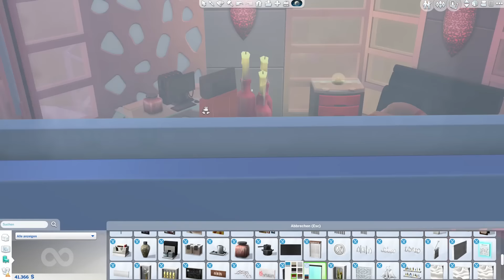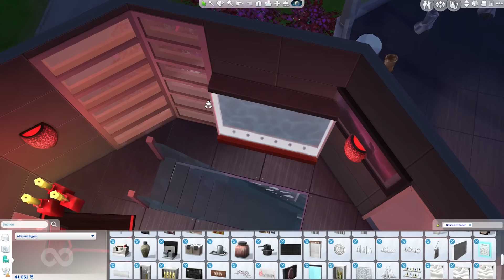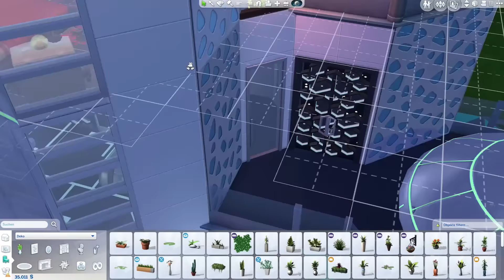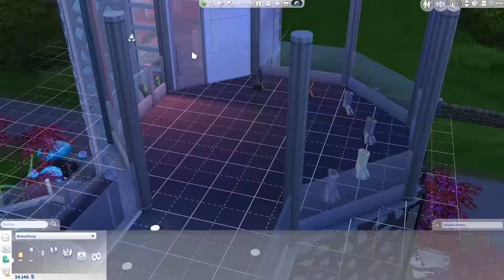Die Sims 4 Let's Build Alienhaus #11 | Alien Teen Zimmer vom Future Home bauen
Die Sims 4 Bau-Video mit einem Alien Haus für eine moderne Alien Familie ;) Das Alienhaus, das in Windenburg gebaut ist, baue und kommentiere ich im Live-Build Video. Dieses Haus ist in der Die Sims 4 Galerie mit der Suche nach der EA-Konto ID (ehemals Origin ID): Daniel_SimFansDE unter dem Namen "Alienhaus" als Download zu finden.

Überzeugt? Unterstütze SimFans.de und diesen Channel und bestelle Die Sims 4 Spiele bei Amazon